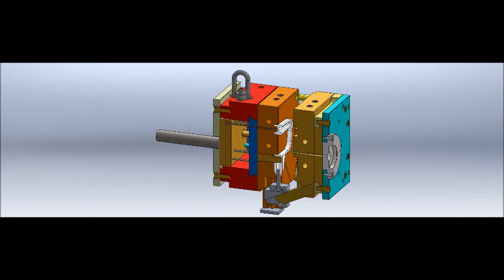2 plate side action mold design.wmv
2 Plate mold design with side core action